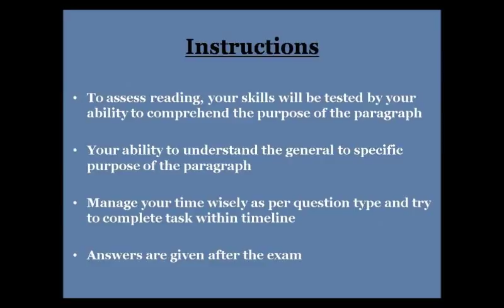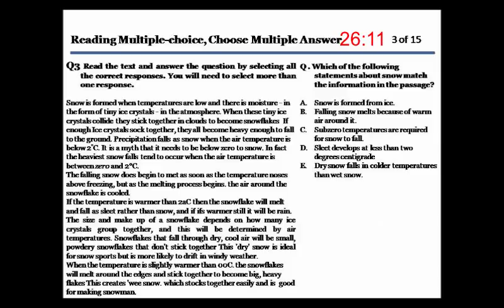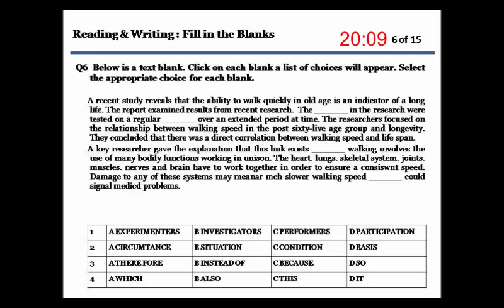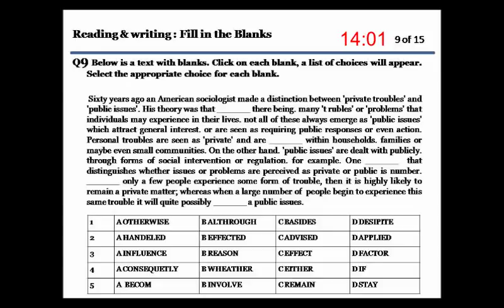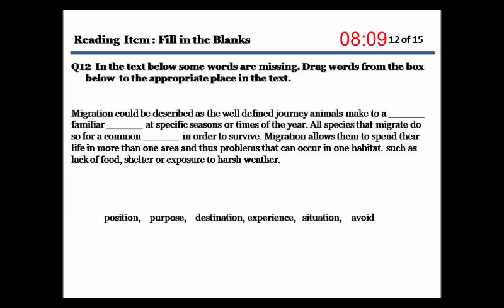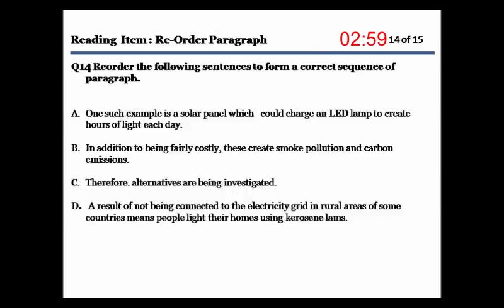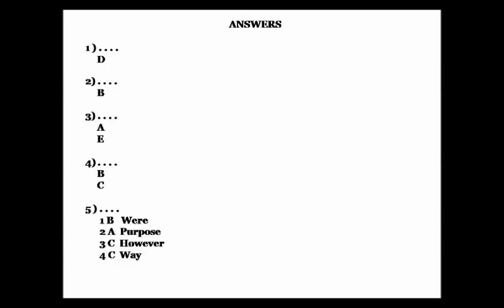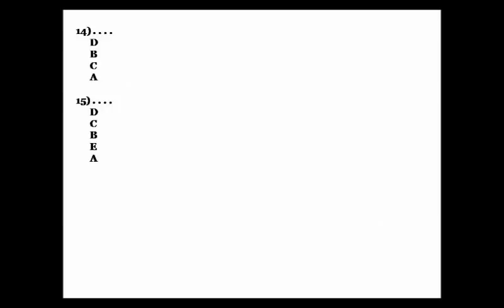PTE Reading Test-2 for practice with answers - PTE Academic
PTE Sprinters creates best material for the PTE test which gives exam like experience, so that you can achieve your score in reading, writing, speaking and listening.  Time and instructions are as per actual PTE Test to prepare for exam.

PTE Academic
Speaking Test PTE
PTE Mock Test
PTE Test
PTE Sprinters
PTE Exam questions

Instructions
To assess reading, your skills will be tested by your ability to comprehend the purpose of the paragraph

Your ability to understand the general to specific purpose of the paragraph and identifying key information

Manage your time wisely as per question type and try to complete task within timeline

Answers are given after the exam

PTE Academic Reading section question types
Reading: Multiple-choice, Choose Single Answer
Reading: Multiple-choice, Choose Multiple Answer
Reading: Re-order Paragraph
Reading: Fill in the blanks
Reading: Reading & Writing - Fill in the blanks

For practice: Spearking and writing use Grammarly

Where to find Grammarly?

Online Dictation: dictation.io, google notes.
Record: Recording speaking task on smartphone

PTE Academic
Reading Test PTE
PTE Mock Test
PTE Test
PTE Sprinters